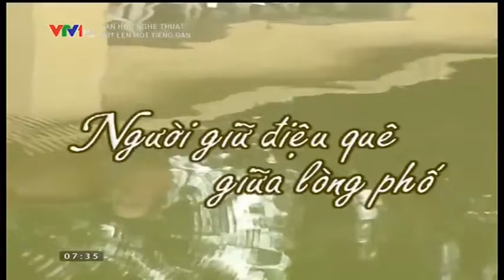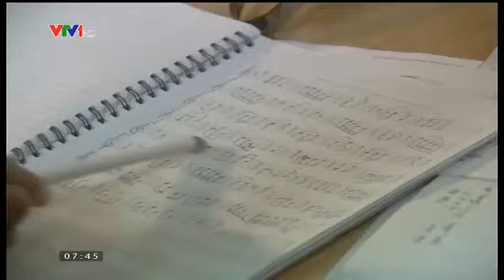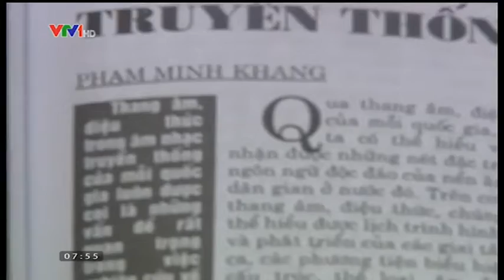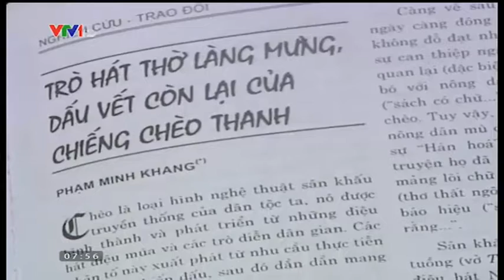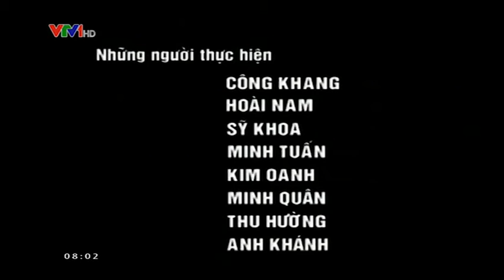NGƯỜI GIỮ ĐIỆU QUÊ GIỮA LÒNG PHỐ